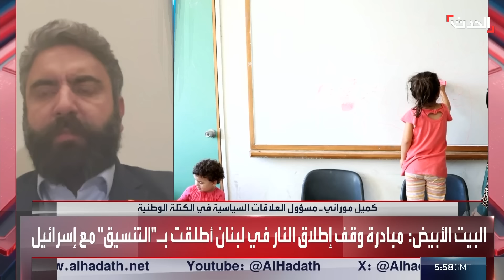الأخبار الليلة | إسرائيل تستهدف قائد الوحدة الجوية لحزب الله.. ونتنياهو يجهض مساعي واشنطن وباريس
الأخبار الليلة | إسرائيل تستهدف قائد الوحدة الجوية لحزب الله في الضاحية الجنوبية والحزب ينفي.. ونتنياهو يجهض مساعي واشنطن وباريس لوقف النار في لبنان

لمعرفة أحدث المستجدات.. عبر البث المباشر من هنا
وبإمكانكم متابعة الحدث على منصات التواصل